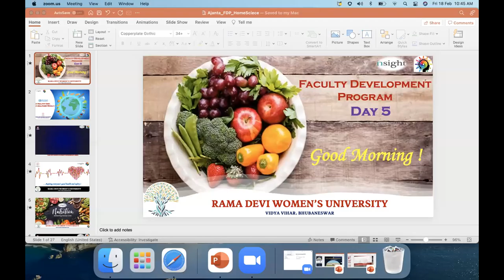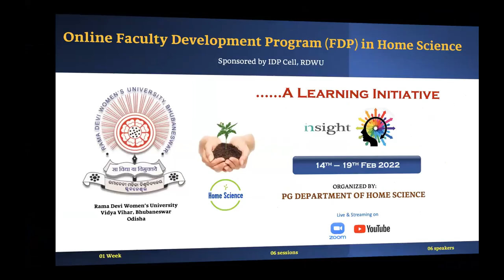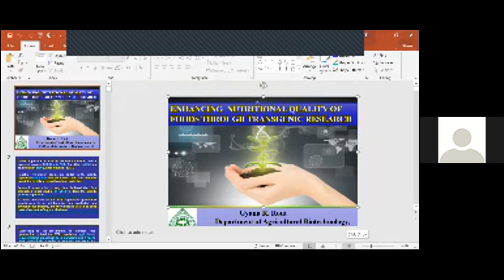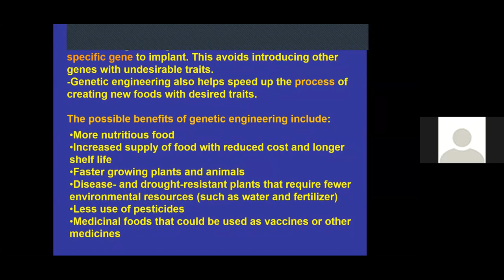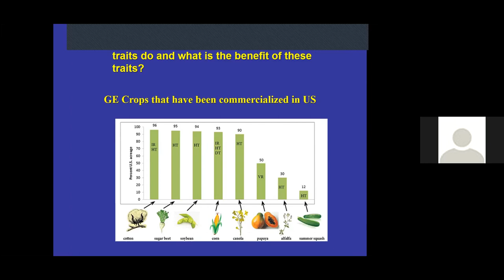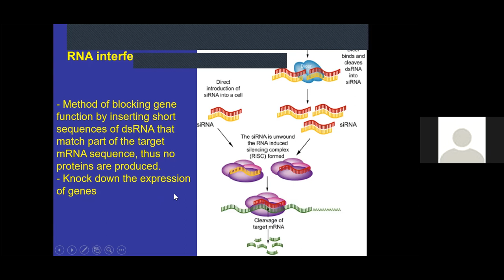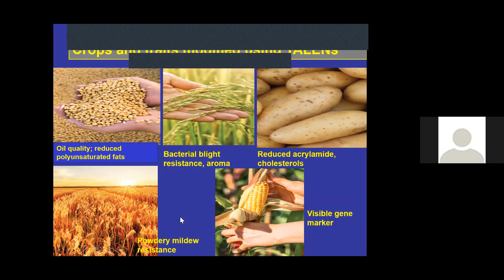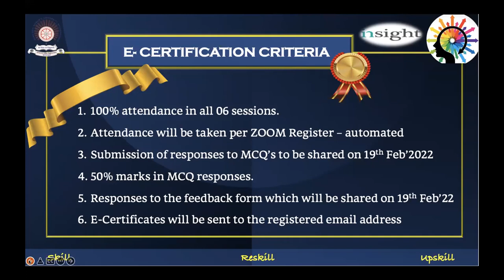FDP Home Science -Day5@RDWU, Bhubaneswar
Presenter: Prof. G R Rout, OUAT, Bhubaneswar
Topic: Enhancing Nutrition Quality of Foods
Convenor: Dr. Ajanta Nayak
Rama Devi Women's University Bhubaneswar